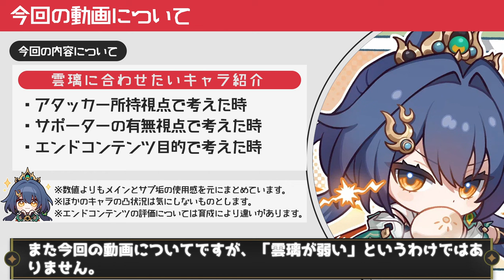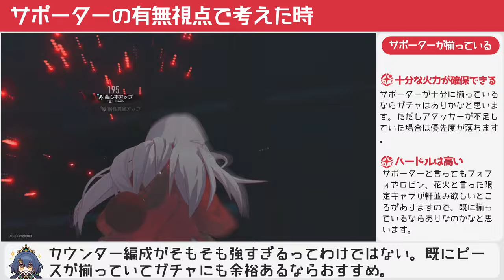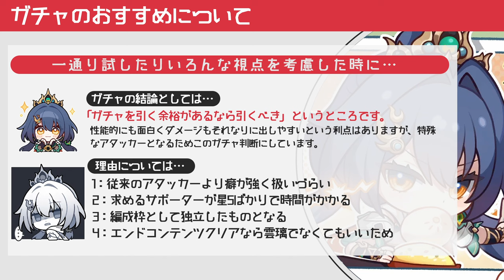【崩壊スターレイル】雲璃のガチャは引くべき？カウンターと必殺技の回転が魅力的だけど、まだ迷ってる人に向けていろんな視点でガチャ判断について解説。雲璃の解説【崩スタ】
今回は「雲璃のガチャは引くべき？」を紹介していきます。

00:00 オープニグ
00:52 アタッカー視点で見た時
03:44 サポーターの有無視点で見た時
05:54 エンドコンテンツ目的の場合
07:52 ガチャの判断について

-GAME INFO-
■対応ハード：PlayStation 5、 PlayStation 4、 iOS、 Microsoft Windows、 Android
■ジャンル： アドベンチャーゲーム、 ストラテジーゲーム、 ローグライクゲーム
■開発元：miHoYo、 COGNOSPHERE PTE. LTD.